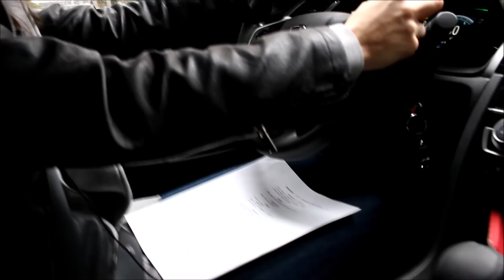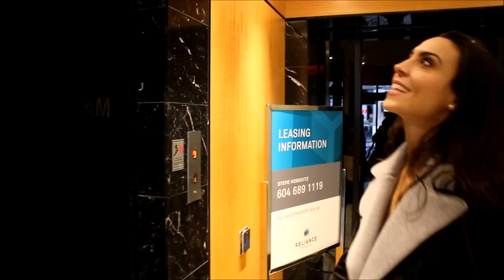Como é ser atriz em Vancouver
Ser artista não é fácil. É preciso muita persistência, esforço, coragem e estar sempre pronto para fazer mais um teste. É como mostra a linda e talentosa Fernanda Aguilar, uma atriz mineira que vive em Vancouver há dois anos e meio e tem um dia a dia muito "emocionante" participando de vários testes de elenco para filmes, séries e TV.
Acompanhei um dia de teste com ela e ela deu dicas preciosas para quem está pensando em começar a carreira de ator ou atriz aqui e quer estudar cinema ou artes cênicas em Vancouver.

Muita sorte e sucesso para todos os que escolhem a vida das artes, seja teatro, música, cinema, artes plásticas ou dança. Ser artista é estar sempre com o coração nas nuvens e as emoções à flor da pele.

Continuem ligados e até o próximo vídeo! A vida, o Canadá, Vancouver, dia a dia, histórias reais e muito mais.